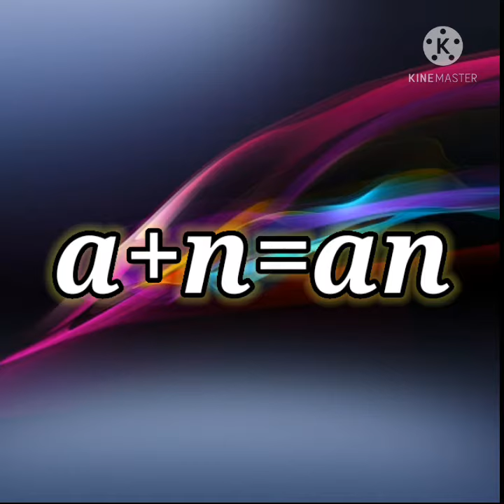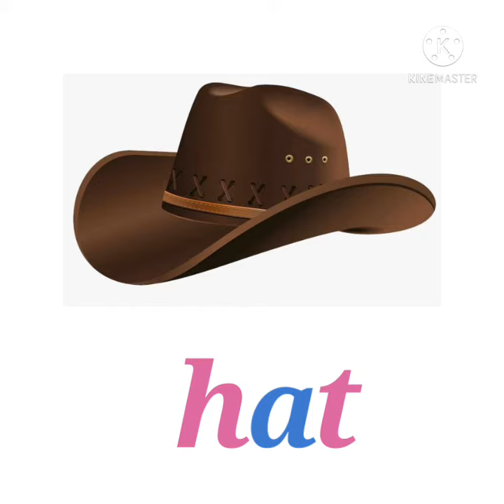M2-CVC words 'a'